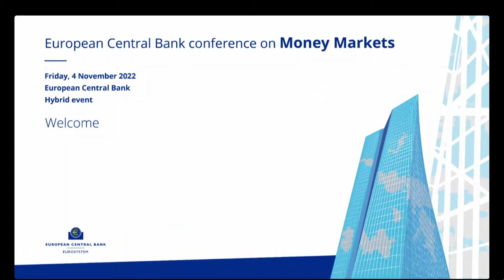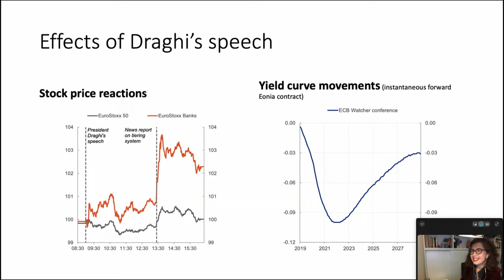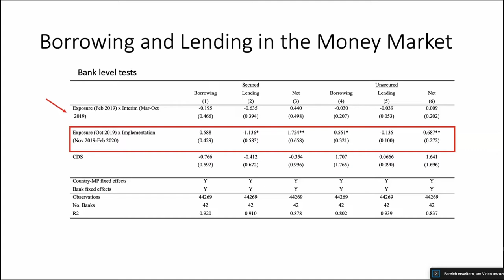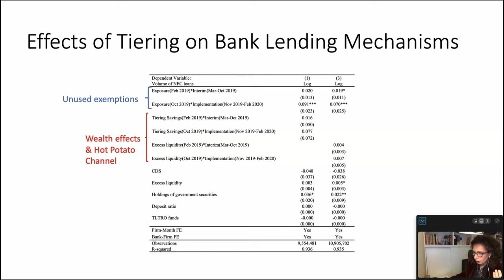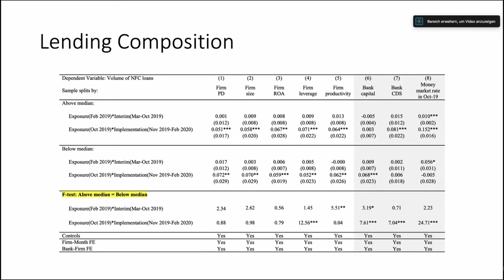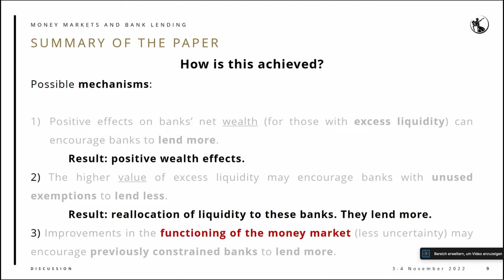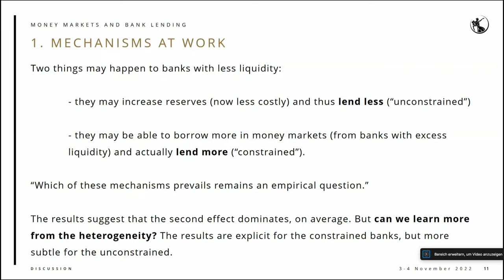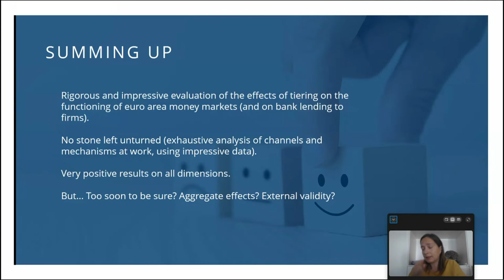Conference on Money Markets: Session 3 – Central bank tiering systems and cryptocurrencies (Part 1)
ECB Conference on Money Markets 2022

Session 3 – Central bank tiering systems and cryptocurrencies
Chair: Katrin Assenmacher, European Central Bank

“Money markets and bank lending: evidence from the tiering adoption”
Mariassunta Giannetti, Stockholm School of Economics

Discussant: Diana Bonfim, Banco de Portugal